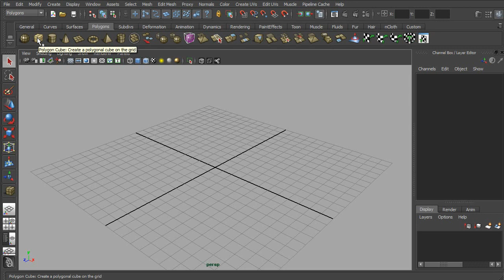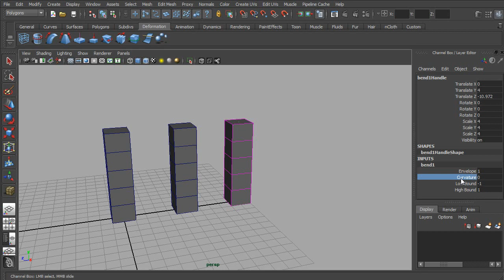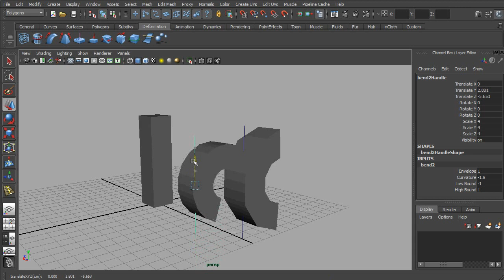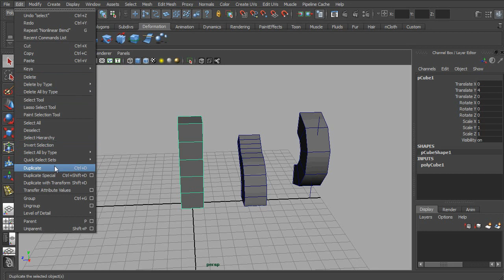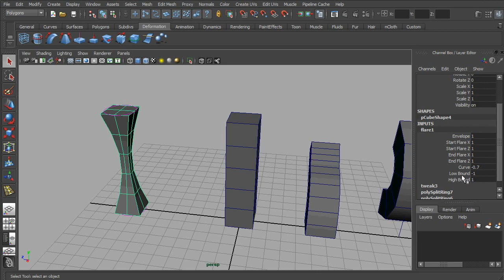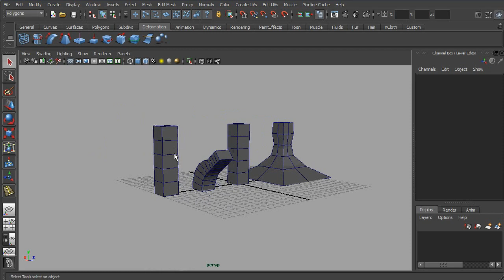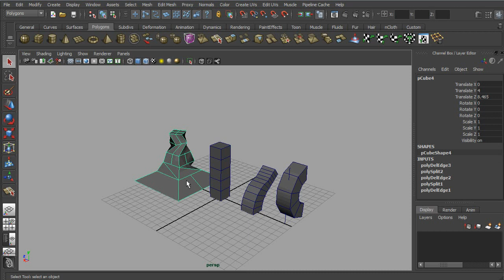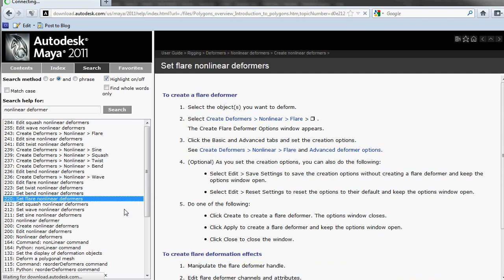Nonlinear Deformation Methods for Polygon Mesh (Autodesk Maya)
Level: Beginner